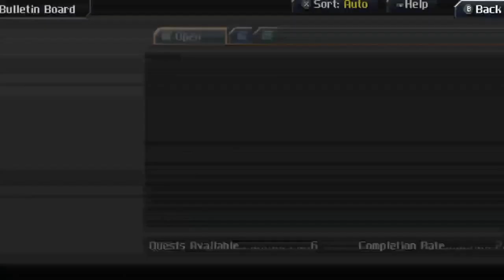Cross Code Let's Play 02 (Switch)